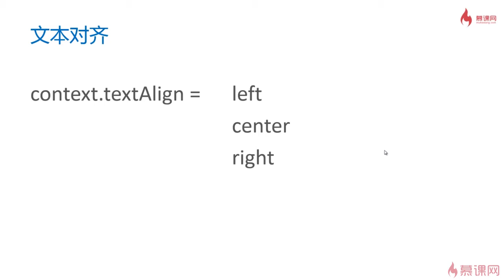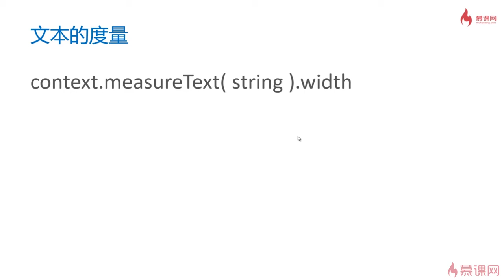2.30 canvas文字的渲染小结｜canvas文字的渲染｜Canvas图形、动画、游戏开发从入门到精通全系列课程